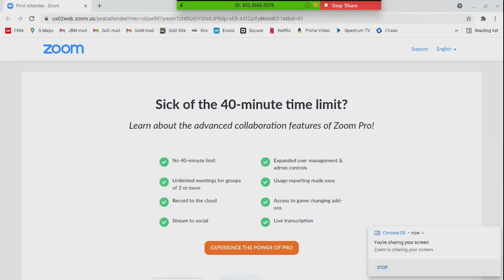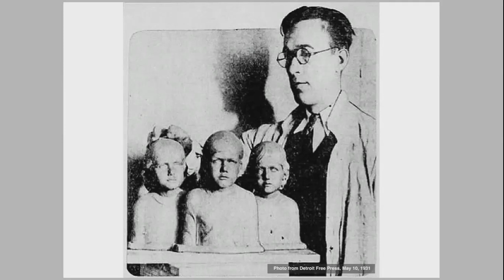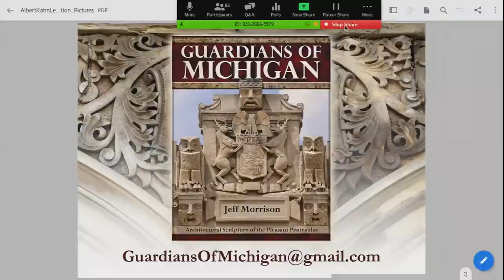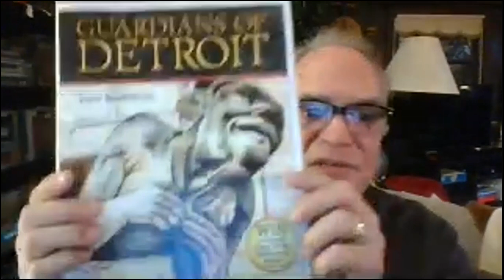Jeff Morrison Guardians of Detroit, Architectural Sculpture of the Motor Citynar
Guardians of Detroit: Architectural Sculpture in the Motor City is a first-of-its-kind effort to document the incredible collection of Architectural Sculpture in the city of Detroit. Published by Wayne State University Press, this award-winning book features 332 pages and includes more than 770 photographs and extensively-researched text to tell the stories of some of Detroit’s most unique structures. Guardians of Detroit was listed as a 2020 Michigan Notable Book by the Library of Michigan and won a 2019 State History Award from the Historical Society of Michigan for Outstanding Michigan History Publication. It also was honored with a 2020 Midwest Book in the Arts/Photography/Coffee Table Books category/

The Guardians of Detroit presentation focuses mainly on architectural sculpture on buildings designed by Albert Kahn. You will learn about the symbolism behind the ornamentation and hear some of the untold stories behind these treasures, all drawn from the Guardians of Detroit book.

Guardians of Detroit author Jeff Morrison is a historian and photographer who has been taking pictures since his parents gave him his first camera at age nine. He has a bachelor’s degree in history with a minor in art from Eastern Michigan University and over thirty years’ experience as a graphic artist. Jeff lives in Oxford, Michigan, with his lovely wife, Susie, and their wonder dog, Manfred. He is currently working on a new book called Guardians of Michigan: Architectural Sculpture of the Pleasant Peninsulas, which focuses on architectural sculpture outside the City of Detroit.